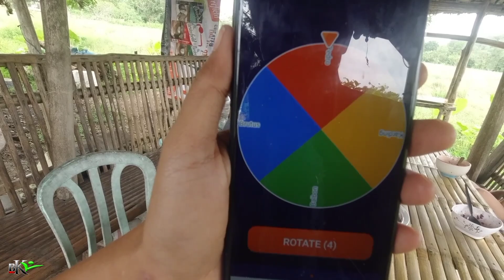325- NAKAPILI NA KAMI NG PANGALAN KAY KAMBING + UBE CHAMPORADO | BUHAY PROBINSYA | BUKIDS